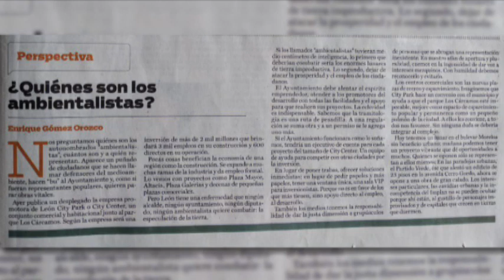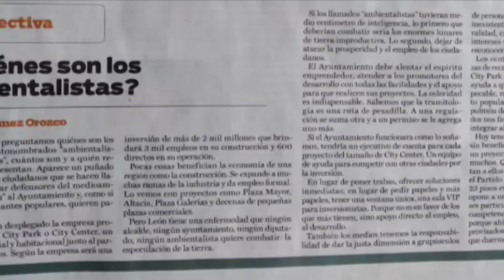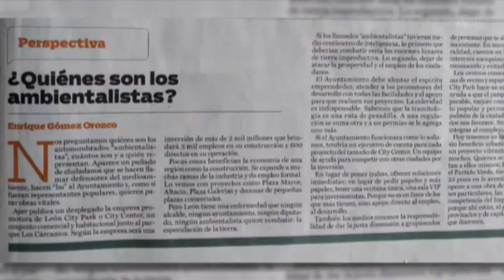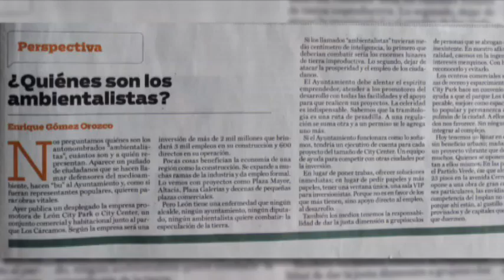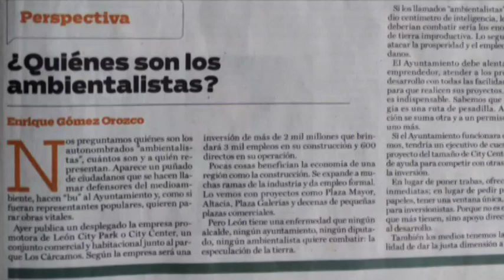Carlos Alvarez Flores Consultor Ambiental